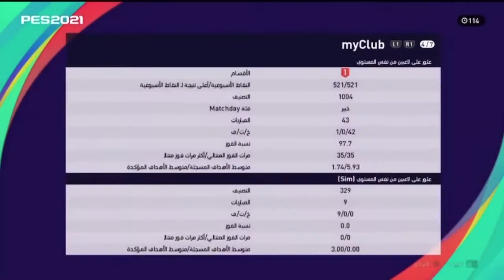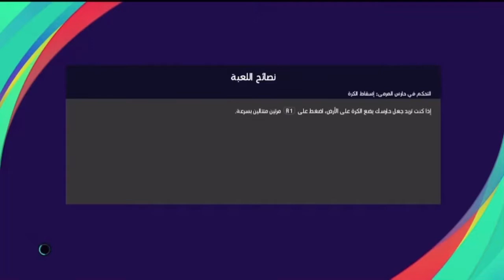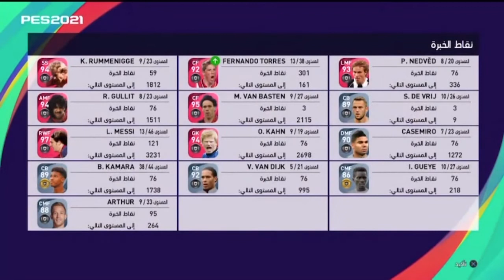Ahlawy_12 VS Umbee96